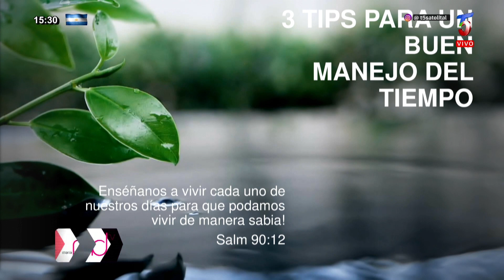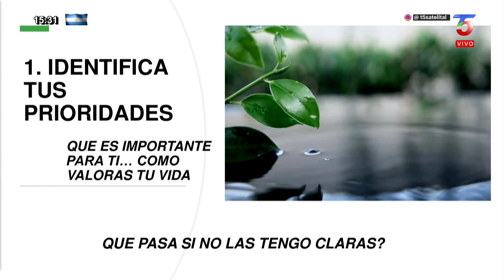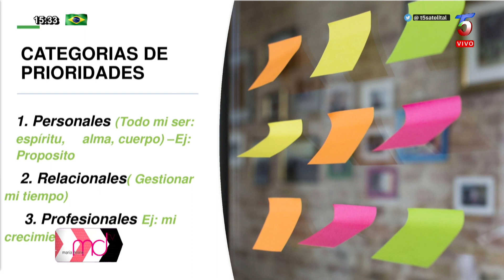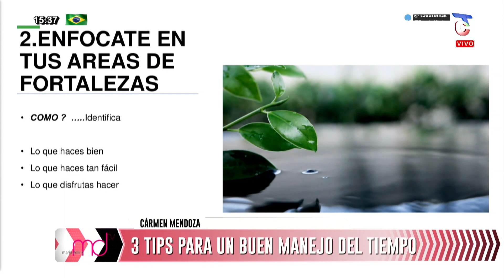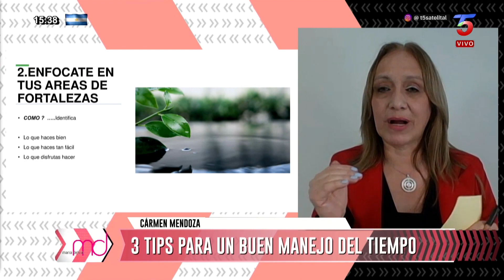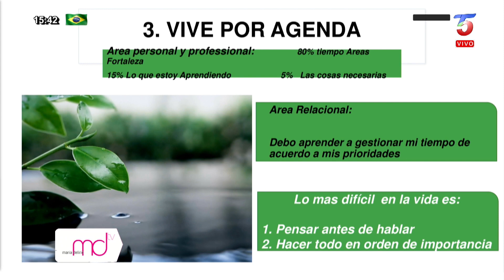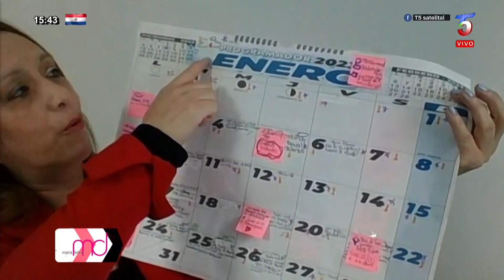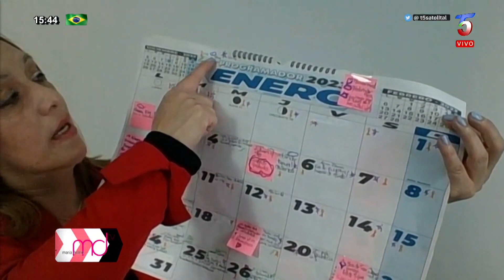3 TIPS PARA UN BUEN MANEJO DEL TIEMPO- CÁRMEN MENDOZA